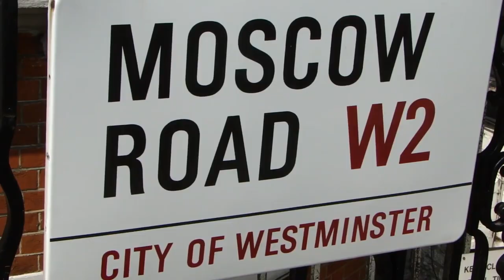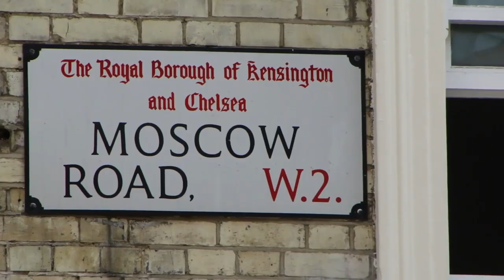LONDON: Notting Hill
Notting Hill is an affluent district of West London, England, in the Royal Borough of Kensington and Chelsea.

Notting Hill is known for being a cosmopolitan and multicultural neighbourhood, hosting the annual Notting Hill Carnival and Portobello Road Market.

From around 1870, Notting Hill had an association with artists.

For much of the 20th century, the large houses were subdivided into multi-occupancy rentals. Caribbean immigrants were drawn to the area in the 1950s, partly because of the cheap rents, but were exploited by slum landlords like Peter Rachman and also became the target of white Teddy Boys in the 1958 Notting Hill race riots.

Then known for its slum housing, in the early 21st century, after decades of gentrification, Notting Hill has a reputation as an affluent and fashionable area, known for attractive terraces of large Victorian townhouses and high-end shopping and restaurants (particularly around Westbourne Grove and Clarendon Cross).

A Daily Telegraph article in 2004 used the phrase "the Notting Hill Set" to refer to a group of emerging Conservative politicians, such as David Cameron and George Osborne, who would become respectively Prime Minister and Chancellor of the Exchequer and were once based in Notting Hill.